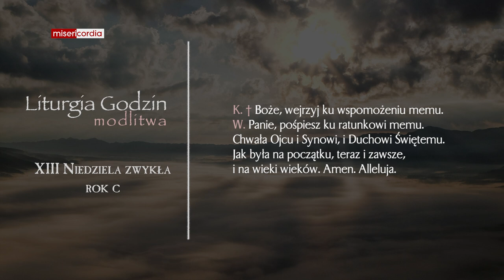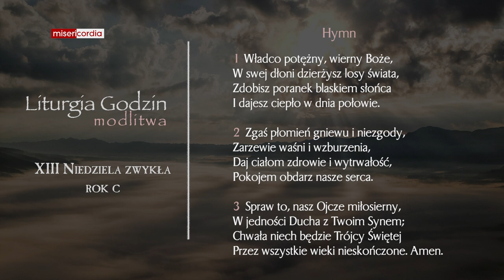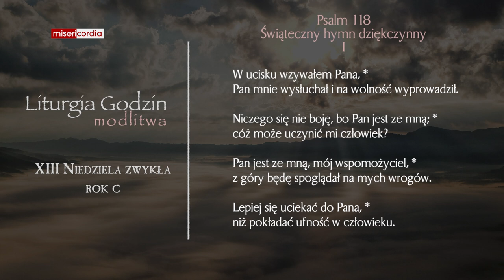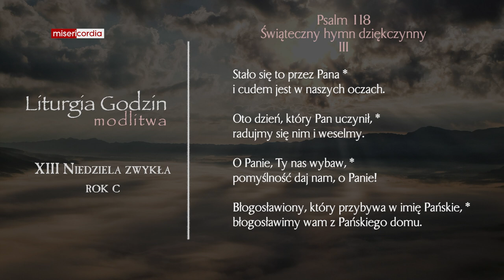Liturgia Godzin | Modlitwa Południowa | XIII Niedziela zwykła (rok C)